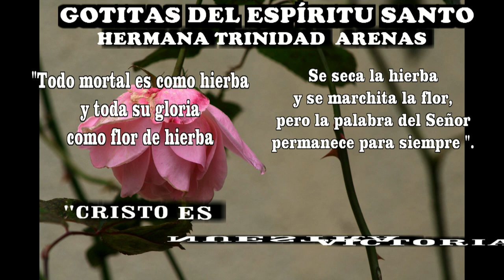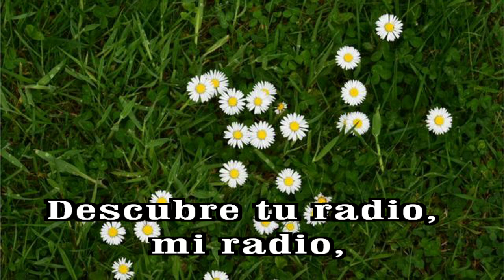GOTITAS DEL ESPIRITU SANTO AÑO 2 NUMERO 298 8 JUNIO